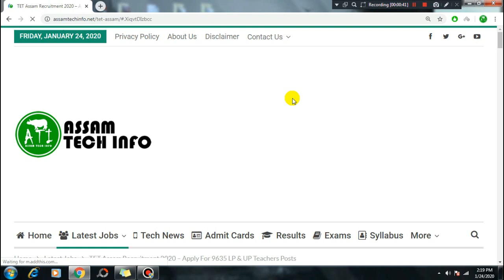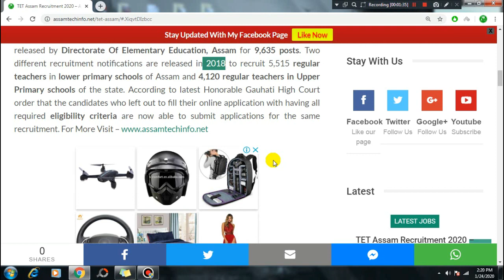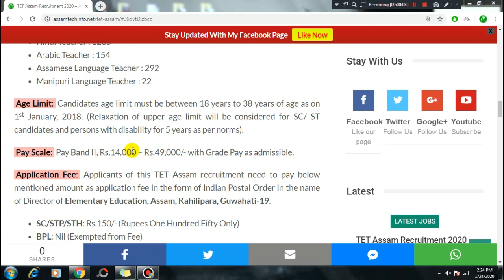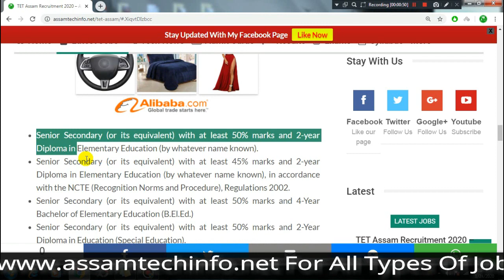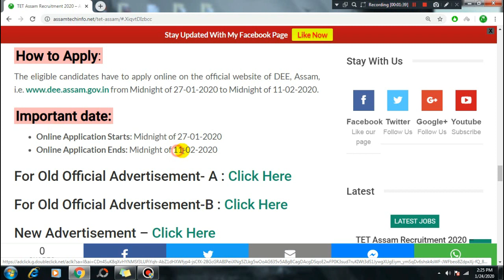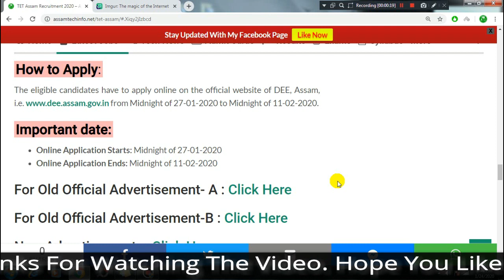TET Assam Recruitment 2020 – Apply For 9635 LP & UP Teachers Posts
My Equipment